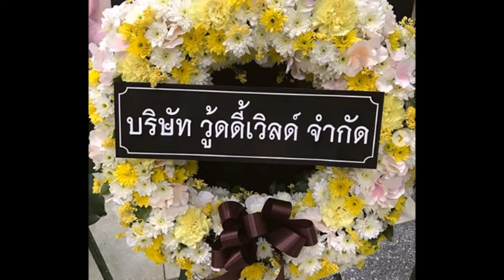สุดเศร้า เมื่อ กุ๊บกิ๊บ สูญเสียอาม่าแล้ว รวมรูป